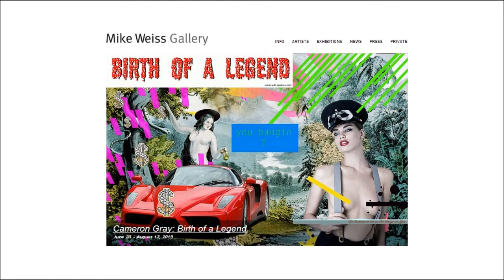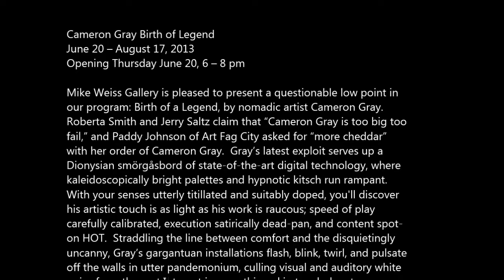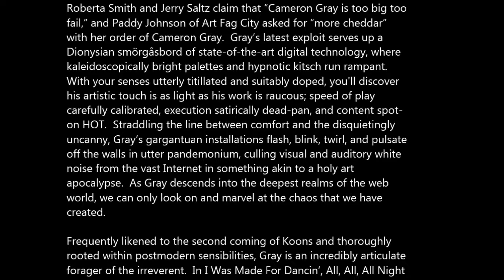MIKE WEISS - Cameron Gray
Cameron Gray
Birth of a Legend

Cameron Gray Birth of Legend
June 20 -- August 17, 2013
Opening Thursday June 20, 6 -- 8 pm

Mike Weiss Gallery is pleased to present a questionable low point in
our program: Birth of a Legend, by nomadic artist Cameron Gray.
Roberta Smith and Jerry Saltz claim that "Cameron Gray is too big too
fail," and Paddy Johnson of Art Fag City asked for "more cheddar"
with her order of Cameron Gray.  Gray's latest exploit serves up a
Dionysian smörgåsbord of state-of-the-art digital technology, where
kaleidoscopically bright palettes and hypnotic kitsch run rampant.
With your senses utterly titillated and suitably doped, you'll discover
his artistic touch is as light as his work is raucous; speed of play
carefully calibrated, execution satirically dead-pan, and content spot-
on HOT.  Straddling the line between comfort and the disquietingly
uncanny, Gray's gargantuan installations flash, blink, twirl, and pulsate
off the walls in utter pandemonium, culling visual and auditory white
noise from the vast Internet in something akin to a holy art
apocalypse.  As Gray descends into the deepest realms of the web
world, we can only look on and marvel at the chaos that we have
created.

Frequently likened to the second coming of Koons and thoroughly
rooted within postmodern sensibilities, Gray is an incredibly articulate
forager of the irreverent.  In I Was Made For Dancin', All, All, All Night
Long, Gray achieves near tantric nirvana, emblazoning a glossy,
hollowed Leif Garrett poster with psychedelic patterns and prismatic
forms; two all-seeing eyes flicking every which way as he sluggishly
sings the work's eponymous and utterly cheeky song.  Acid Zen
Garden imbues a glowing cherub figure and assorted fauna with
Gray's unrivaled knack for mischief.  Like-wise, in Ice Cream for John
Wayne, a duo of melting waffle cone treats take residence upon John
Wayne's dreamy visage.  Not content to simply tear the 'mask' off such
iconic machismo, Cameron spatters many a surrounding wall with
fluorescent, glow-in-the-dark paint—effectively taking on Abstract
Expressionist bravado as well.

A shaman of digital technique and reprographic means, Gray sets
forth an alternate universe rife with under-auto black lighting and
over-the-top pop, instinctively splaying nonsensical sights and sounds
across an ambitious range of mediums: video collages chock-full of
outlandish abstractions, including an all-encompassing 12 foot wide
work comprised of 27 monitors; an epic 7-foot-tall pin bricolage in
which 3,000 photographic images abut embedded 3-D video,
spinning disco-lights, and utterly unrelated bric-a-brac; manipulated
c-prints of classic American icons; and circular, Archimboldo-like
smiley-face sculptures in which fake food is adhered to densely-
patterned, wood-mounted table-cloths, with fake plastic 'turkey
dinners' forming the eyes of one piece, and a glazed faux Jell-O mold
its nose.  Simultaneously chaotic, organic, orgasmic, and narcotic, Gray
delivers the Cadillac of collage, the epitome of hyper-stimulation, and
the ultimate state of transcendence -- a meaningless yet tantalizing
void, where nothing is sacred.  Indulge yourself this summer in this
orgiastic, optical feast and celebrate with us the 10-year anniversary
of Mike Weiss Gallery.

Cameron Gray, Birth of a Legend.

Born in Geneva in 1980, Cameron Gray lives and works in London,
Basel, and Los Angeles.  Graduating egregia cum laude from Bruce
High Quality Foundation University, Gray also holds no less than six
degrees from such prestigious institutions as Yale, Columbia, and
UCLA.  Prior to his ascension into the upper levels of the art historical
pantheon, Gray will have participated in two Venice Biennales,
including the one to take place in 2015, and three Whitney Biennials,
including those in 2016 and 2018.  In 2012, Galerie Eva Presenhuber
included his work in the seminal show I Wanna F*ck You But We're Just
Gonna Cuddle, and one of Gray's massive pin collages was a show-
stopping success in The Gag Reflex is Mysterious at the Santa Monica
Museum of Art in 2011. Grey's work is included in the Ludwig-Forum
für Internationale Kunst in Aachen, Germany; the Kaohsiung Museum
of Fine Arts in Kaohsiung, Taiwan; the Yale University Art Gallery in
New Haven, CT; and 17 other prominent collections.

Cameron Gray is currently represented by Mike Weiss Gallery, David
Zwirner, Thaddaeus Ropac, Sprueth Magers, White Cube and Pace
Beijing, amongst others.

 Your mom loves Cameron Gray's work. Ask her, she told us so.